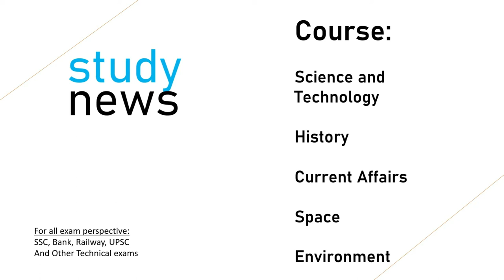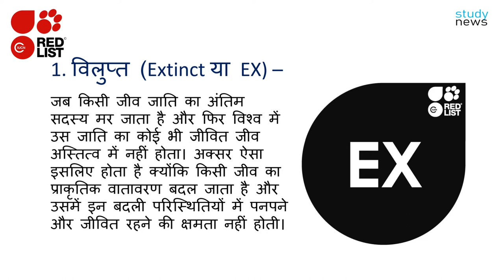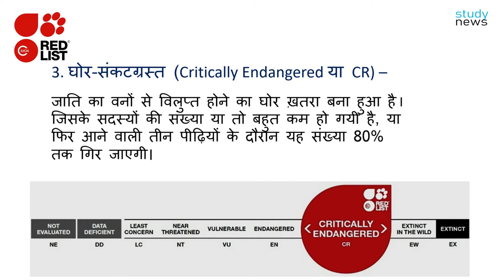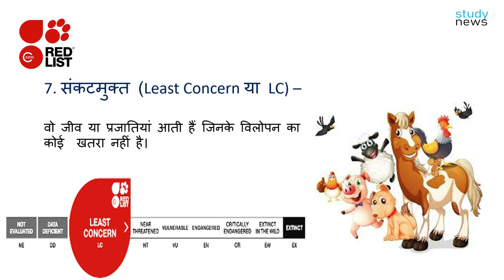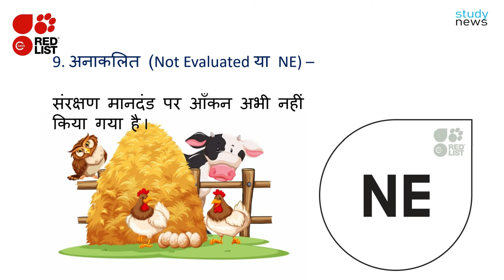International Union for Conservation of Nature (IUCN)IIअंतर्राष्ट्रीय प्रकृति संरक्षण संघ(Red List)